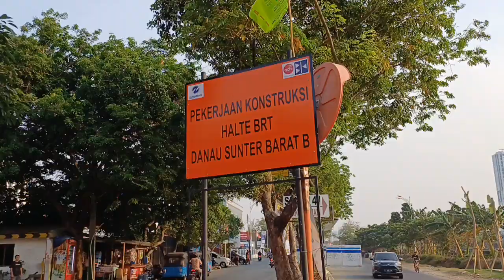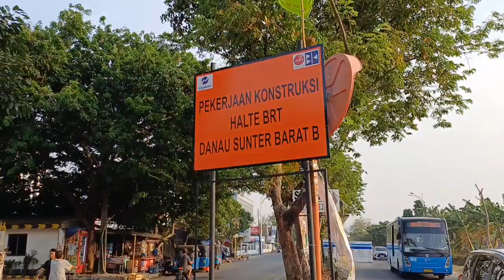Sedang dibangun... DUA Halte Transjakarta baru di Jl. Danau Sunter Barat || Ini salah satunya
DUA Halte Transjakarta yang sedang dibangun di Jl. Danau Sunter Barat, masing² diberi kode huruf A & B.